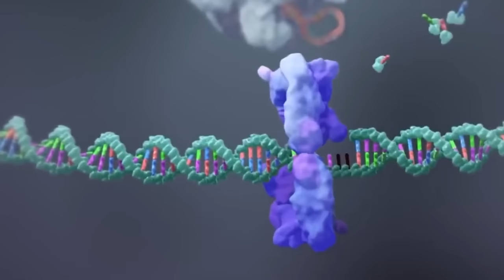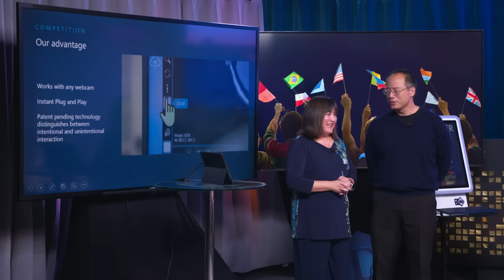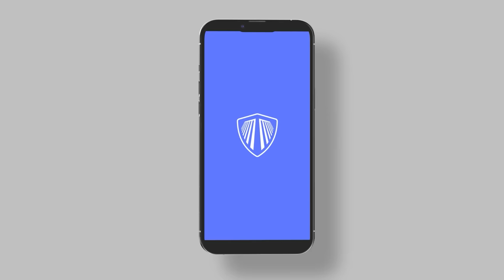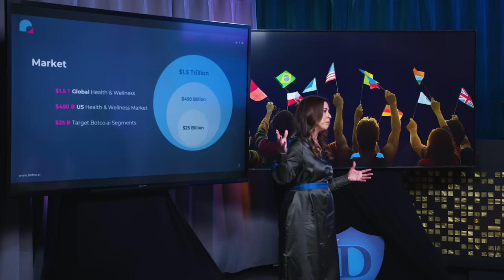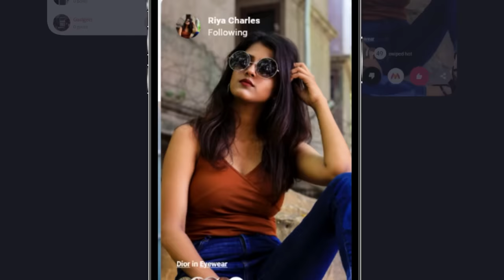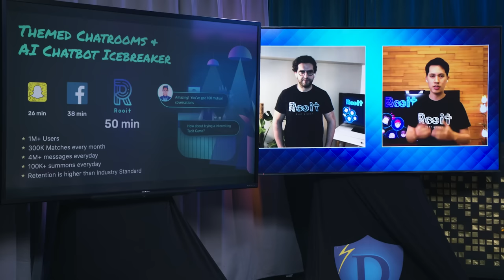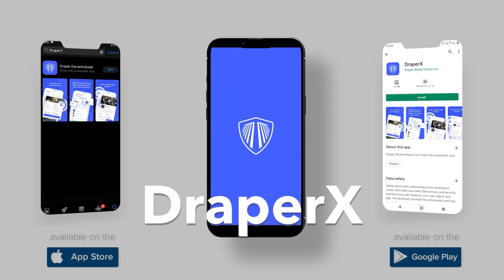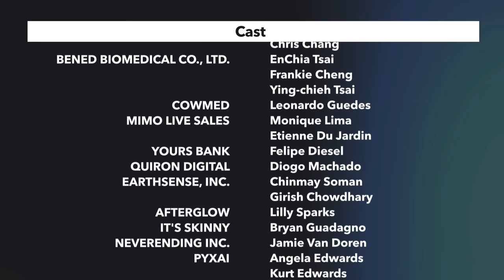Meet the Drapers S5 Ep. #4: Botco.ai, Neural Lab, HotNot, and Rooit with Peter Diamandis & Andy Tang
The Draper family alongside special guests Peter Diamandis, Founder at XPRIZE and Andy Tang, Partner at Draper Associates listen to pitches from four companies who are finding innovative solutions to traditional problems from West Coast, India, and Taiwan.

Viewers hear from Botco.ai, a conversational marketing platform enabling meaningful and intelligent conversations between businesses and their customers; Neural lab,  a company that utilizes common cameras to translate hand/body motion into a mouse, keyboard, or controller inputs for any application, on any device; hotnot, a fashion social media platform where users can dictate fashion trends and save their favorites; and Rooit, an AI-powered solution that helps socially anxious people start conversations and connect emotionally with others.

Judges decide who will make it to the semi-final round, and who will go home.

00:00 Opener
00:53 Introduction
03:23 Neural Lab Pitch and Review
10:39 Botco.ai Ptich and Review
21:39 HotNot Pitch and Review
28:44 Rooit Pitch and All Review
37:28 Episode Winner Announcement